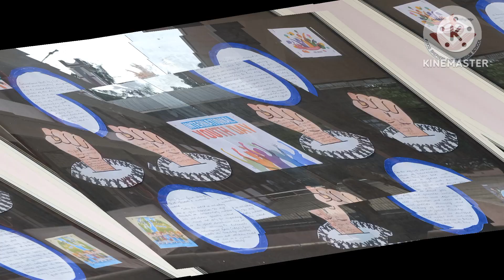International Youth Day 2023|Day Celebration|Good Shepherd EMHS Manappuram